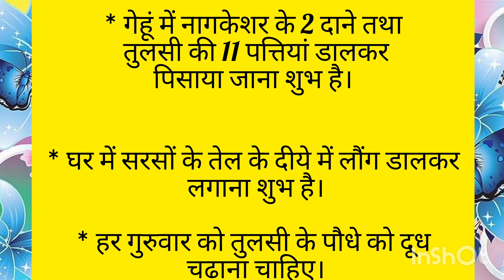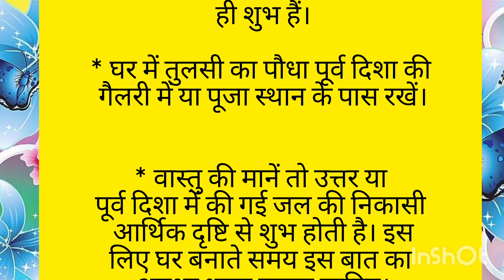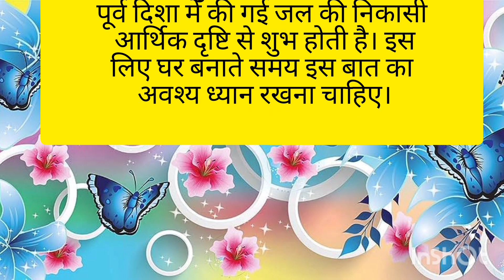थोड़ा सा समय निकालकर जरूर पढ़ें। Motivational videos/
Vastu/ tips/vastutips /totke /vastunuske

Ghar mei barkat lane ki liye kya kre
Bageshwar dham sarkar comedy video, Bageshwar dham sarkar viral video,  Bageshwar dham sarkar new video, Bageshwar dham sarkar latest video, Bageshwar dham sarkar trending, bageshwar dham sarkar number 1